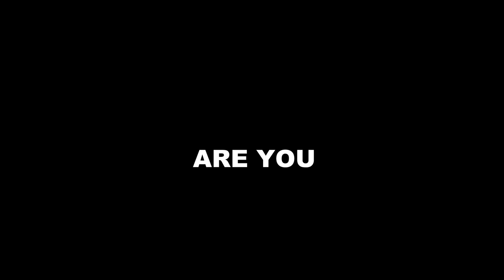CEB Reveals His Secrets to Dominating with WIND RANGER in Dota 2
In this episode Ceb dota 2 pro player show us best build with hero Wind Ranger. Happy watching !

Main Inspiration for this video :
Rizpol - Elwono - Holy E

Please note I am not trying to copy them, but I like their work so much I include it on my own ! 💙

The music is non-copyrighted found on YouTube.

Maybe oneday I will make about silly strats or silly build, broken build, or best build but as a real men who play dota i'll stick with my current content